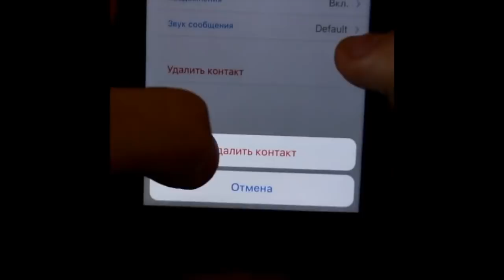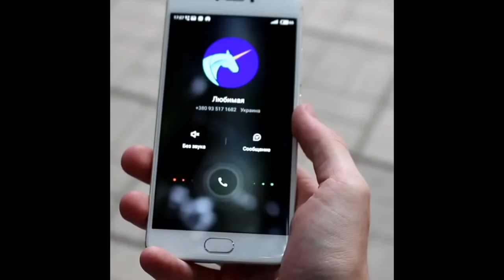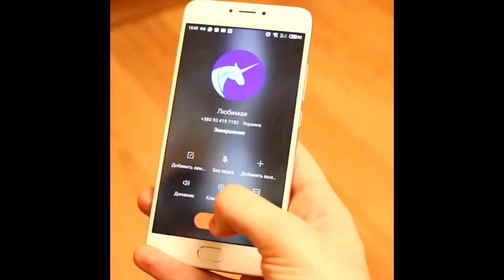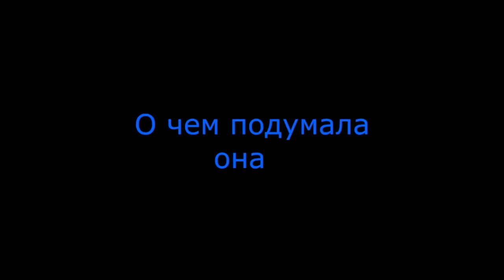Mark Collins [kramway] - Подборка вайнов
Автор: kramway